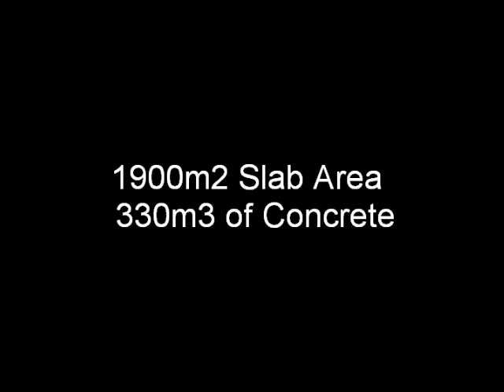Conex Group Pty Ltd - Cerebos Warehouse - Stage 1 Concrete Pour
Cerebos Warehouse Upgrade Seven Hills
Stage 1 - 1900m2 Concrete Slab Poured
13th June 2014

Excavation  Formwork  Reinforcement  Concrete